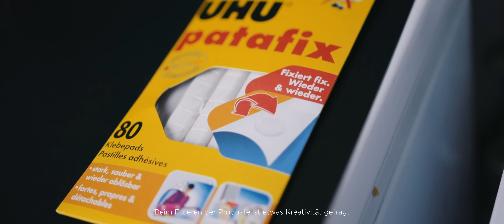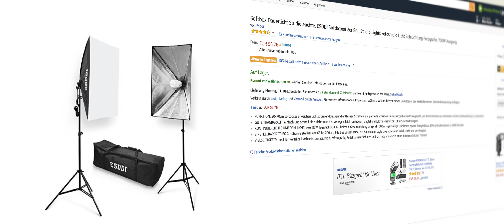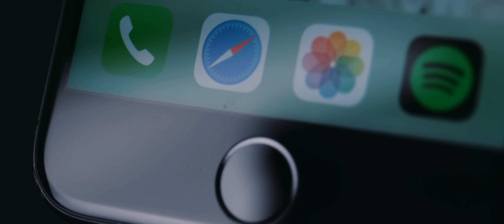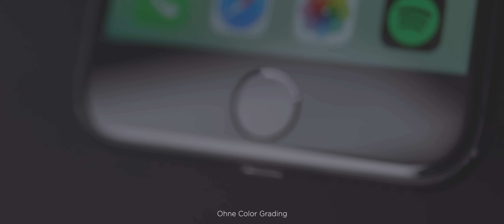Tipps für PRODUKTVIDEOS! - Hochwertige Filme mit wenig Aufwand!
In diesem Tutorial gebe ich euch Tipps zum Filmen von Produkten. Viel Spaß! :)

➤ Nützliches Equipment:
*Meine Softboxen
*Günstiges Softboxset
*Sigma 18-35mm (nicht für Full Frame)
*Makroobjektiv (Mit diesem am besten mit Stativ filmen, die Brennweite ist zu groß fürs Filmen aus der Hand)

➤ *Musik aus diesem Video (erhalte zwei Monate gratis, wenn du dich über meinen Link bei Artlist registrierst)